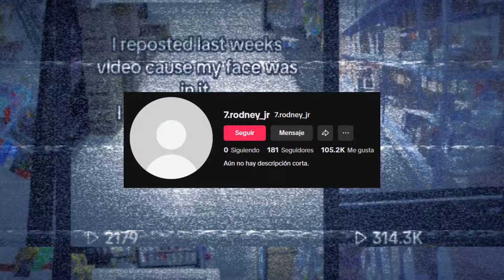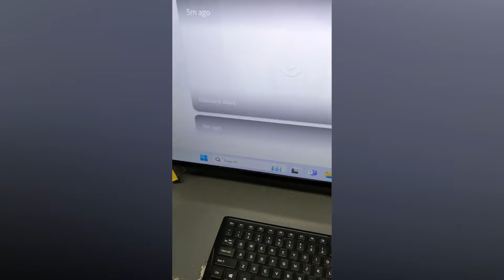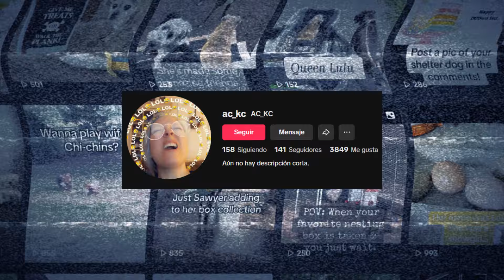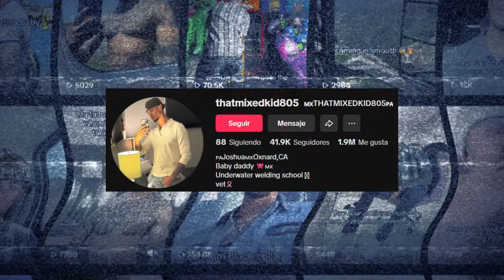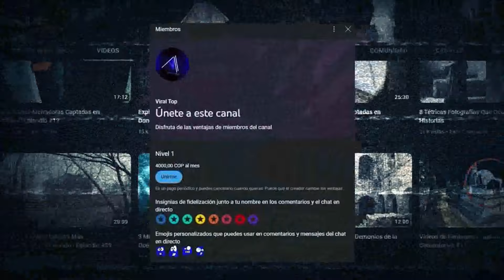Soldado Enfrenta a una Entidad Paranormal que Aparece en su Base | Situaciones Aterradoras #80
No olvides adquirir nuestra membresía para disfrutar de contenido excluso y ventajas sorprendentes. Lo podrás hacer dándole click al siguiente enlace...

Si quieres disfrutar de los mejores videos musicales, gameplays y videos graciosos, debes seguir a nuestro amigo:

¡¡Su contenido te encantará!!

~ ~ ~ ~ ~Nuestras redes~ ~ ~ ~ ~

00:00 Introducción
00:25 Entidad fantasmal en una tienda departamental
05:30 Graban espectro en el ático
07:07 Guardia chileno tiene experiencia aterradora en su turno
14:37 Ser fantasmal rondado afuera de la casa
15:38 Soldado Enfrenta a una Entidad Paranormal que Aparece en su Base
19:47 Entidad luminosa aparece en Rusia
21:10 ¿Cómo podrías explicar esto?
23:04 Epílogo